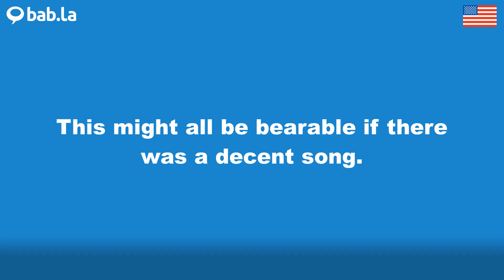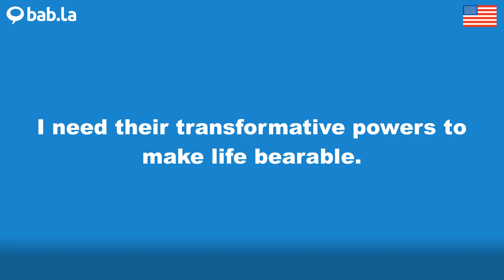BEARABLE pronunciation | Improve your language with bab.la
Improve your spoken English by listening to BEARABLE pronounced by different speakers – and in example sentences too. Learn and love languages with bab.la.